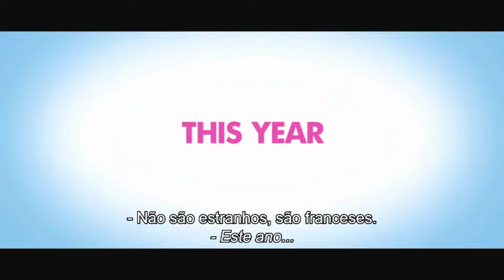LOL Trailer (Legendado Pt)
A história de Lola (Miley Cyrus), uma adolescente que tem que lidar com o namorado que a traiu e com a sua mãe, com quem tem uma relação muito atribulada